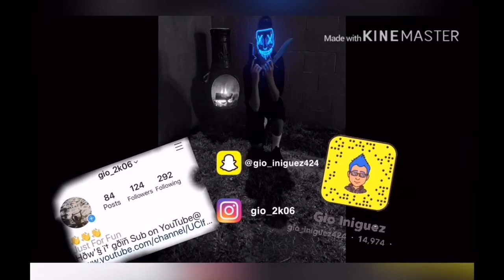Sorta kinda first vlog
YouTube channel of editor is iimasheii aka thatoneanimegyt